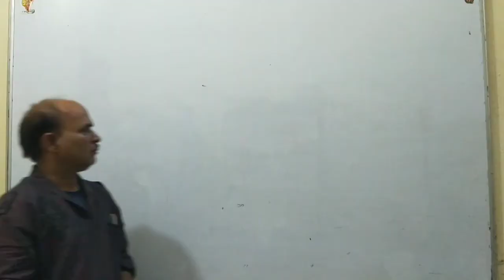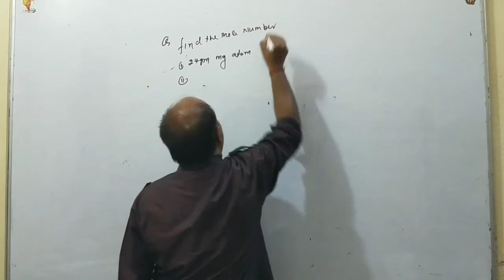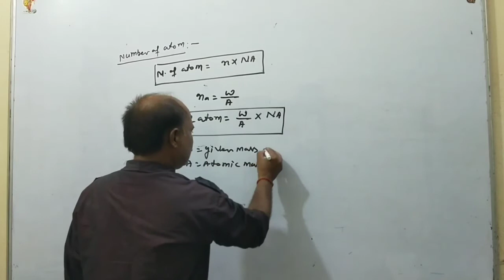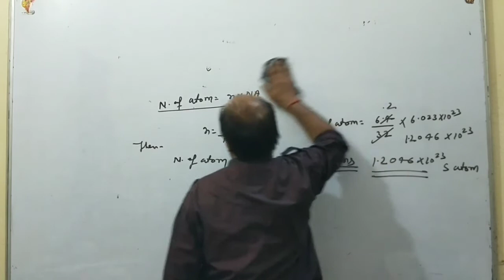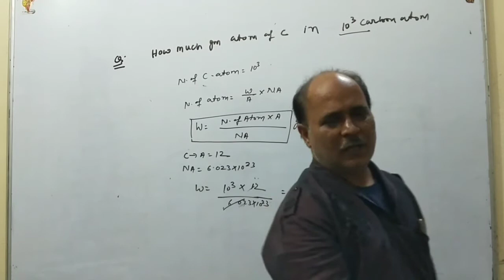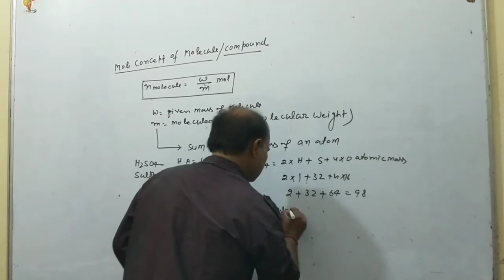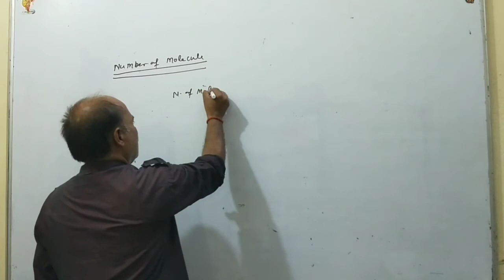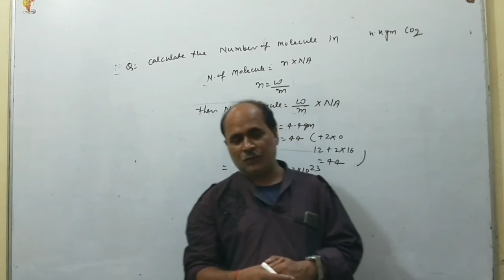Mole Concept l Class-11 l Lecture -4 l IIT/NEET/FOUNDATION Chemistry by R S Pandey Sir(9450064422)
Some basic Concept of Chemistry- Mole Concept Is the root of the Physical Chemistry.
***the best educated channel stands you on the top of the success*** ***

Also watch previous 3 lectures of this chapter.

R S Pandey Classes: 11th and 12th cum IIT/NEET Foundation 9th and 10th cum IIT/NEET Pre-Foundation